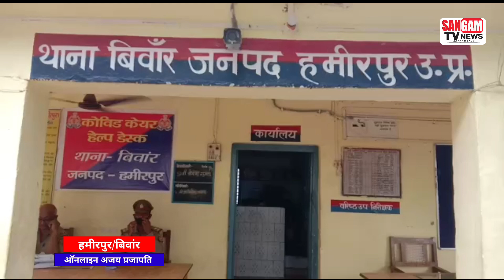चोरों के हौसले बुलंद, पुलिस को दी चुनौती।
बिवांर थाना क्षेत्र में हुई चोरी, चोर हुए बेखौफ।